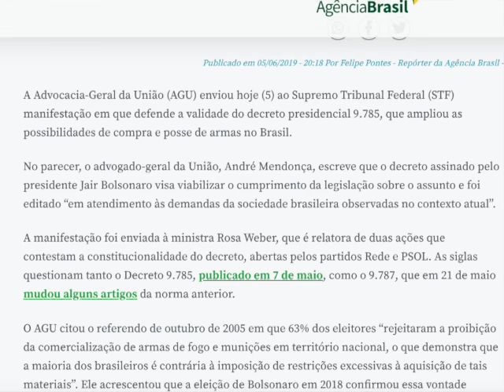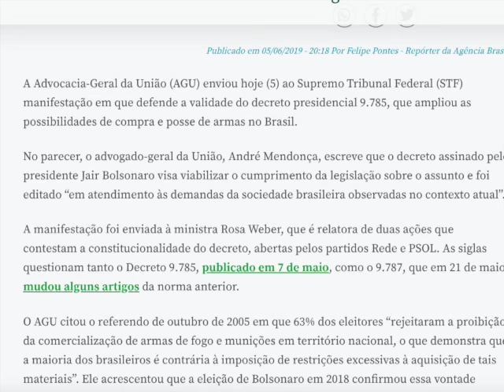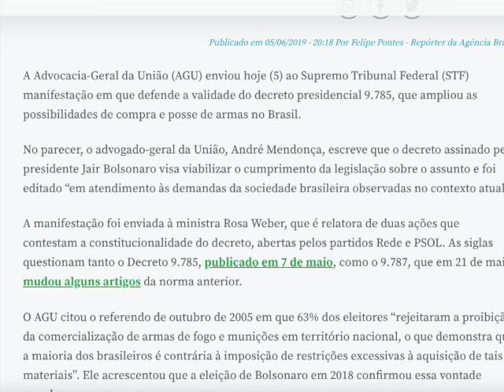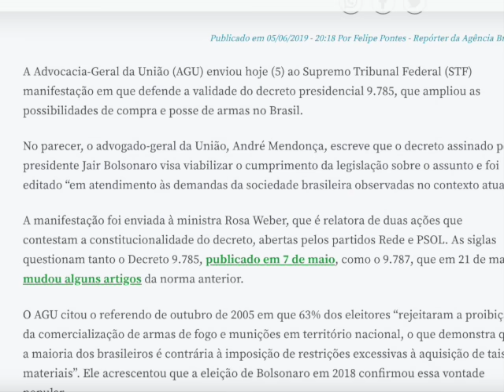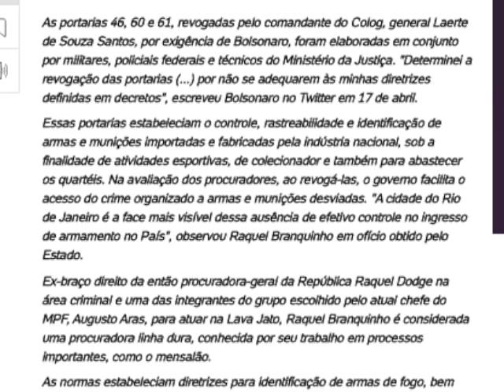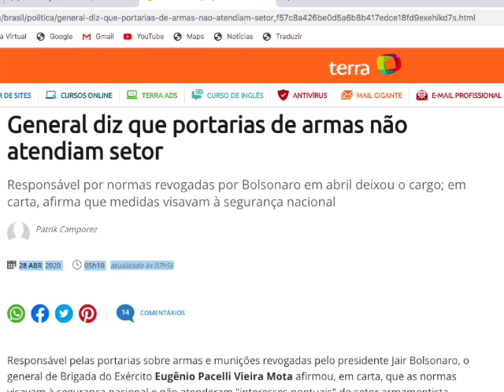Novo Ministro: bons antecedentes. Esquerda usa crise para indispor Bolsonaro com as Forças Armadas